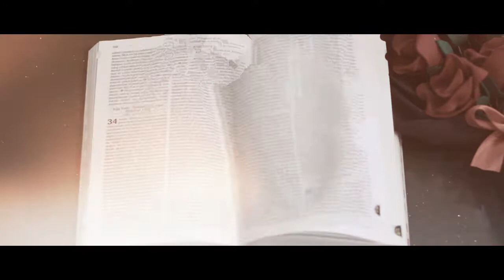[Video Promotion] LOVE OR LUST - KKR Valentine YESS Surabaya ( Gereja BEST )